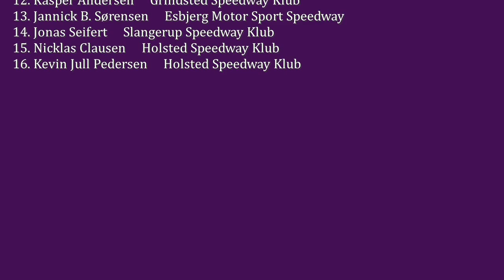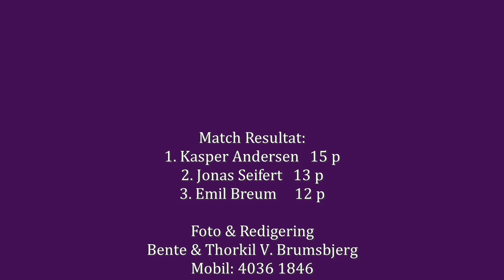Varde Motor Arena - U 21 DM Semifinale 500cc - 30.06.2019 - A.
Varde Motor Arena 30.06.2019 - U 21 DM Semifinale 500cc.
Der var et felt på 16 unge kører, der skulle kæmpe om, hvem der hjemkørte flest mulige point.
Så der blev virkelig kørt stærkt og der blev også fundet en vinder.
Se mere på you tube - moviemaker6900
Thorkil Brumsbjerg